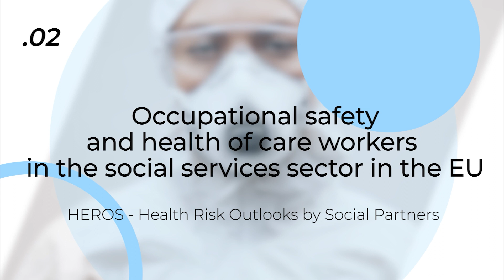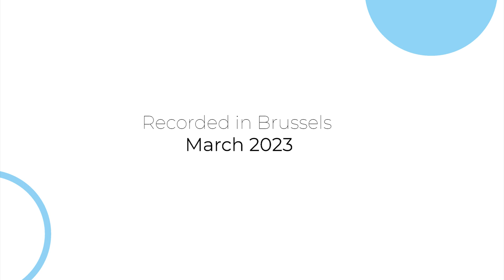Occupational safety and health of care workers in the social services sector in the EU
A video recording created by the Institute of Public Affairs under the research project entitled “Health Risk Outlooks by Social Partners – HEROS. A multi-level analysis of health and safety policy interventions by social partners to identify effective ways to ensure better protection of employees at work” (VS/2021/0234) carried out in the years 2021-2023 and co-financed by the DG Employment, Social Affairs and Inclusion, European Commission
Speakers / experts: Inga Blažienė, Lithuanian Centre for Social Sciences and Manuela Galetto, Warwick Business School
Narrator: Maciej Pańków, Institute of Public Affairs
Project partnership encompassed the following institutions: University of Durham (UK) – the leader, University of Warwick (UK), Hochschule Pforzheim (Germany), Linnaeus University (Sweden), Institute of Public Affairs (Poland)
The recording was made in Brussels in March 2023.